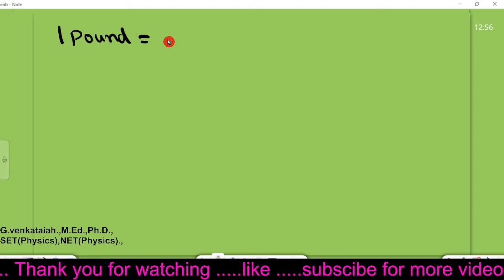Values of 1Born, 1amu, 1solar/1Sedrial day, 1solar/ Tropical,/Leap year, 1Shake, 1Bar, 1CSL,